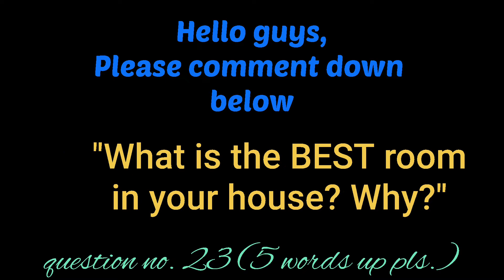Q23 "What is the BEST room in your house? WHY?" | Infinite8 TV